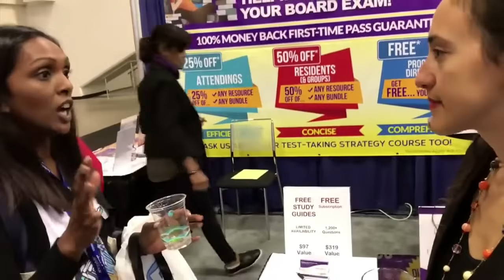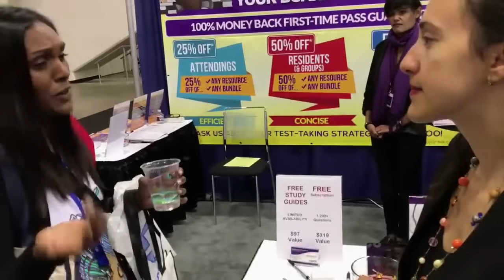A Pediatric Board Review with SHOCKING Results!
Dr. Stephanie Moses' pediatric board review of the PBR materials resulted in a shocking 100 point increase in her score. After a failed pediatric board experience, she passed with flying colors. PBR makes miracles happen. See how her miracle came to life as a resident asks her questions.